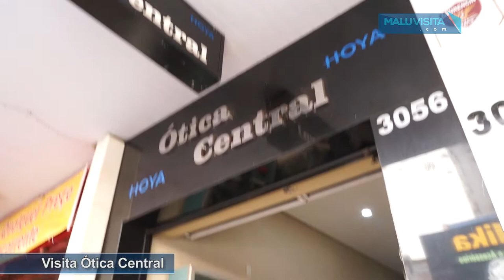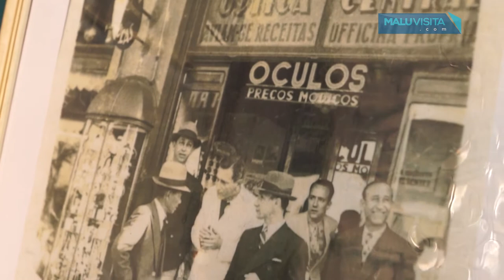Visita na Ótica Central em Rio Preto